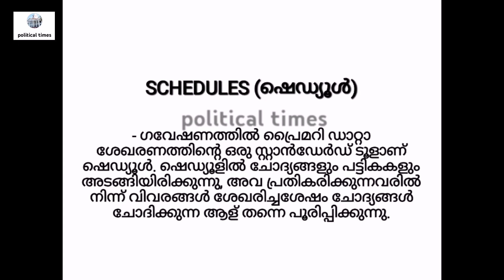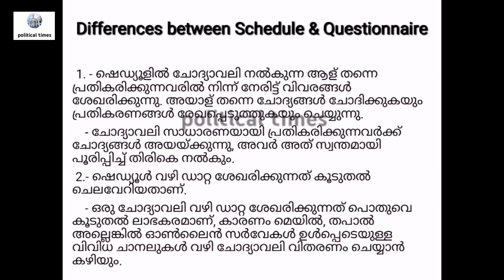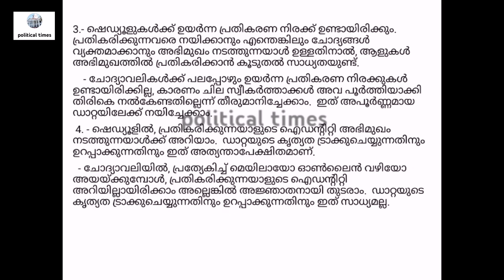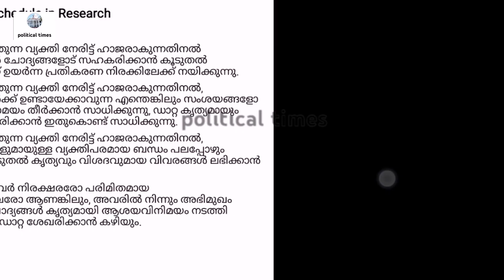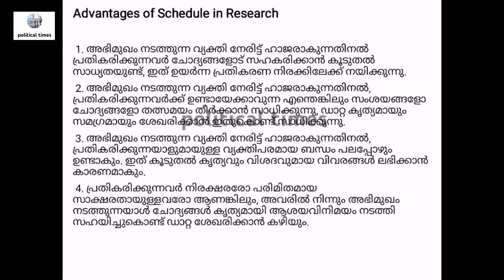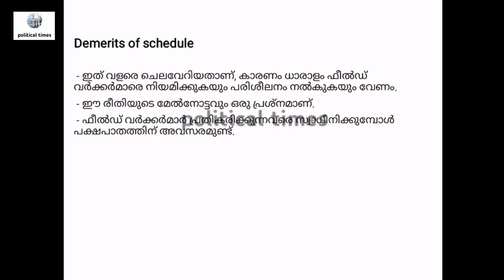Research Methodology | module 5 | Part 4 | Political Science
Research Methodology | Social Science | Political Science |